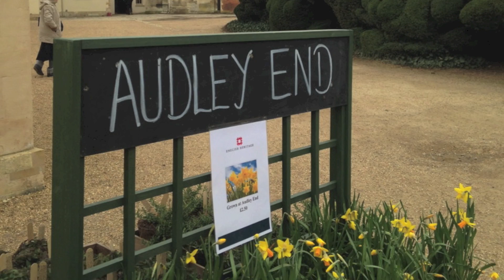Easter with Freya, 2013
A short film capturing our first visit from baby Freya, Les, John and Val.  It may have snowed in March but we had fun!